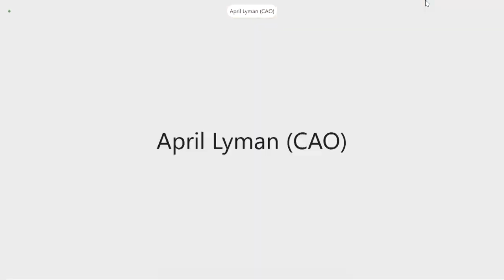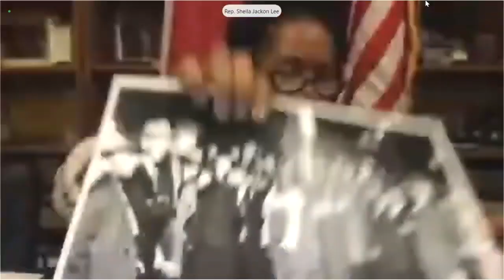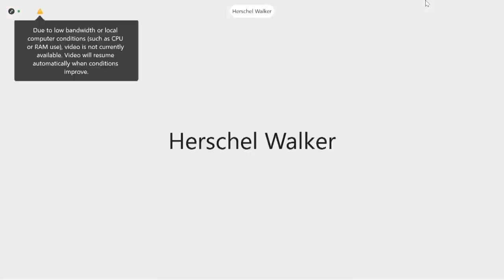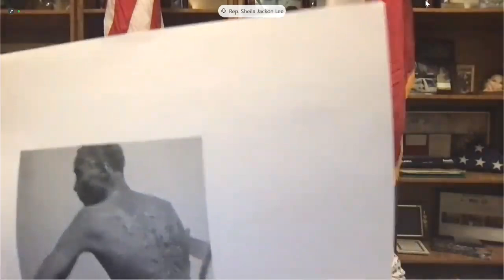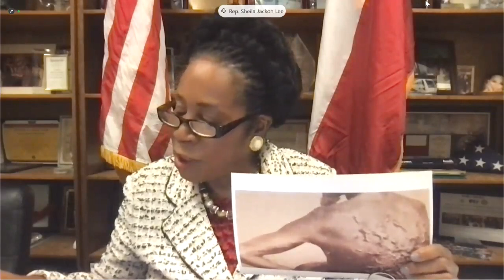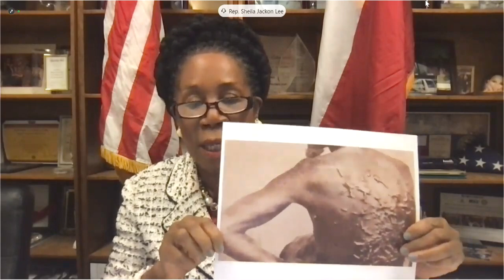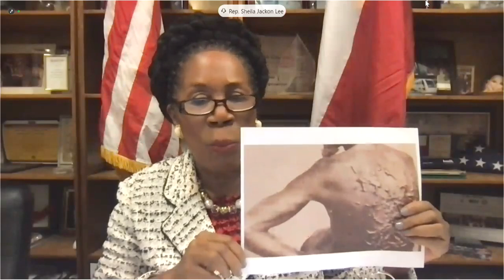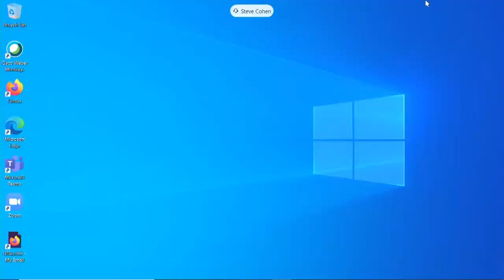House Committee discusses bill to study Reparations for Slavery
Congressional Democrats renewed their push for a federal study of racial reparations at a committee hearing Wednesday, the latest test of whether President Joe Biden would support compensation to Black Americans for centuries of slavery and systemic racism in the U.S.